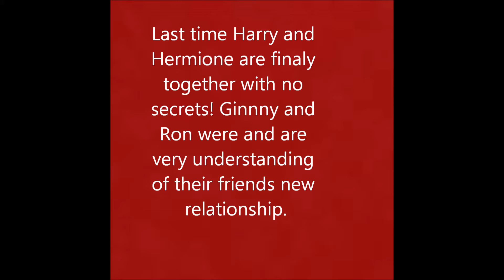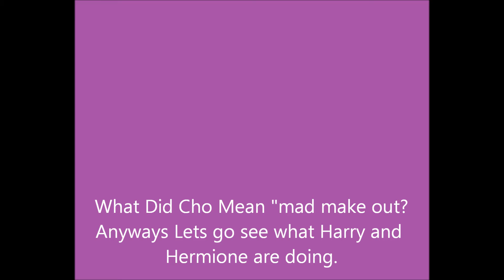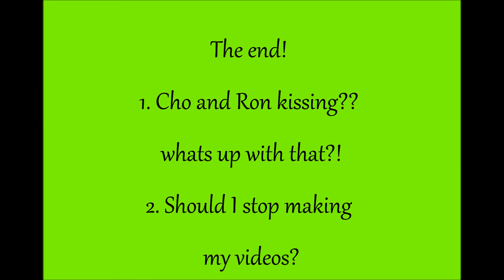Harry and Hermione 6